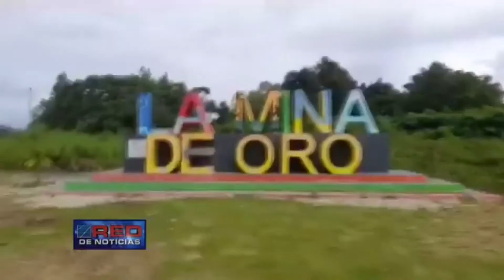Sepultan joven asesinada por su pareja en Miches; familia pide justicia